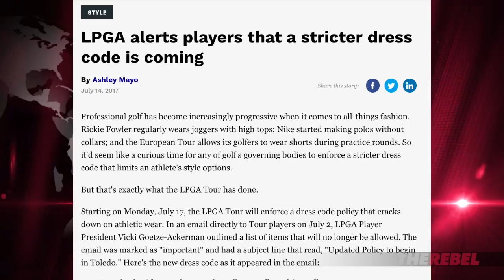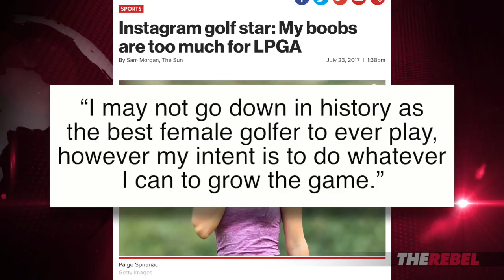LPGA Tour bans plunging necklines, short skirts